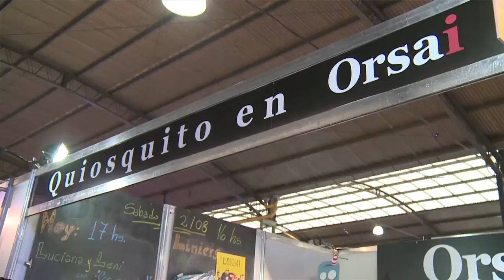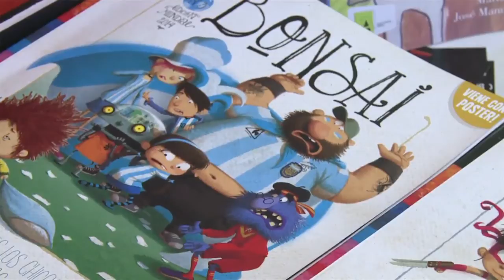Quiosquito de libros: Un stand con temáticas alternativas en la Feria del Libro Infanto-Juvenil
Con ediciones independientes, temáticas sobre cuestiones como la diversidad de género o la enfermedad de algún familiar, adaptaciones de clásicos e ilustraciones que escapan a los estereotipos, el stand de “Quiosquito de libros” se destaca en el panorama que puede observarse en la 24° edición de la Feria del Libro Infanto-Juvenil, que se desarrolla en El Dorrego.

Se trata de un emprendimiento de Editorial Orsai, cuyo principal revista es Bonsai, una lectura que se propone para chicos, pero con posibilidad de ser disfrutada por toda la familia.

Según contó a Télam la responsable de la Logística y Distribución de este espacio, Silvia Peralta, entre el material ofrecido “no hay princesas ni hadas”, sino más bien historias como la de un chico que se pone el vestido de la madre para ir a jugar a la pelota, una adaptación de El Quijote o un ilustraciones sobre canciones del músico uruguayo Eduardo Mateo, entre otras cosas.

En este sentido, comentó que siempre son los padres los que impulsan a sus hijos a acercarse al lugar y tomar contacto con estas lecturas que permiten experiencias diferentes a las acostumbradas.

Como prueba de ello, puede encontrarse, entre otras cosas, un álbum-libro titulado “Por su culpa”, en cuya tapa se ve a una nena despeinada, que descubre que “si se pone una lata de galletitas en su cabeza logra evitar que el viento de la playa alborote sus cabellos”.

La autora Luciana Schwarzman y la ilustradora Leni estuvieron presentes en el stand firmando la obra y dieron cuenta del trabajo “artesanal” que dio origen a este libro.